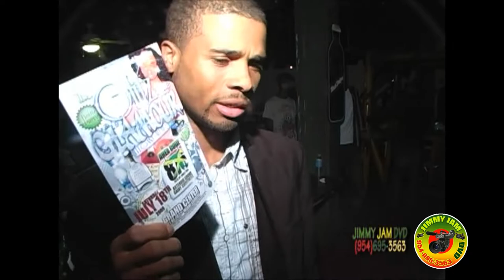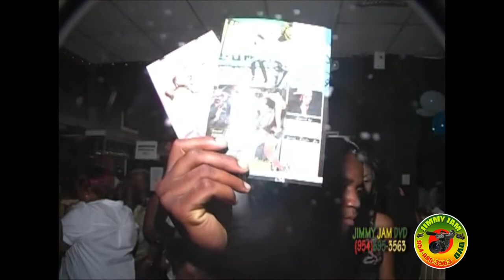RICKY SPICE BIRTHDAY BASH 2009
FEATURING CHI CHING CHING AND SINGER J